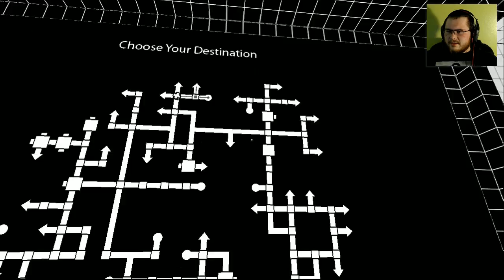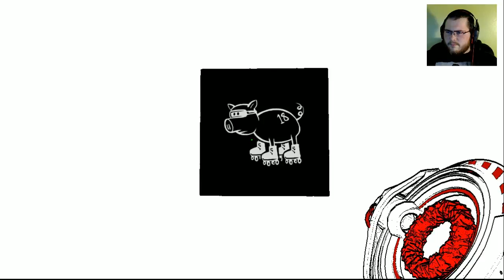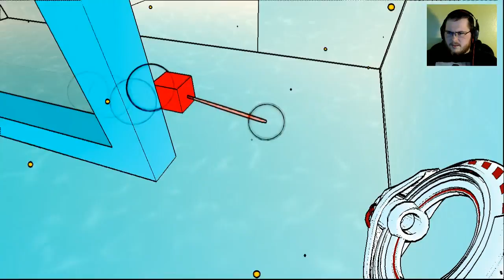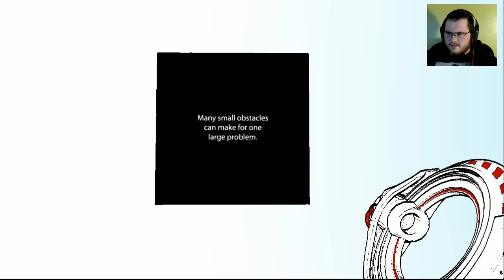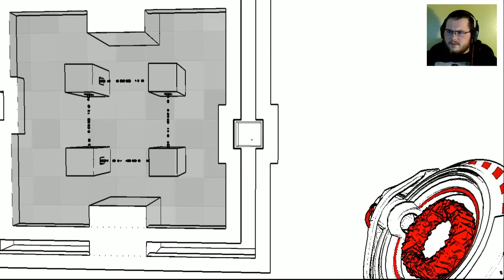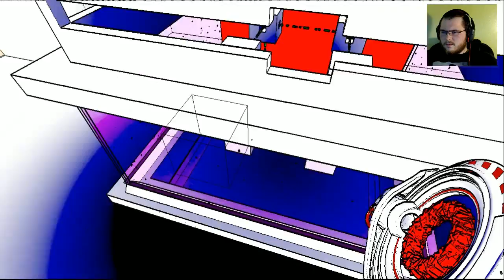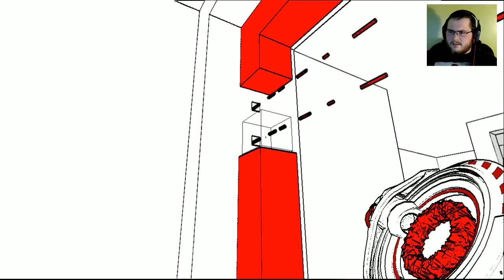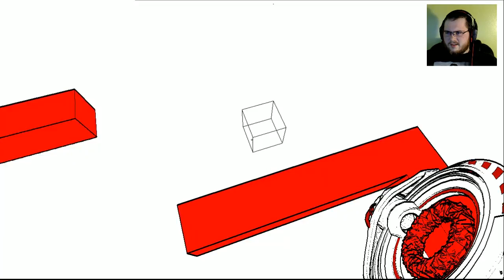Antichamber 12 - Found A Dev Room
In this episode we continue our progression to find all of the puzzles on the map. This time we find a Dev room, which shows us the wireframes of the blocks and how they work.